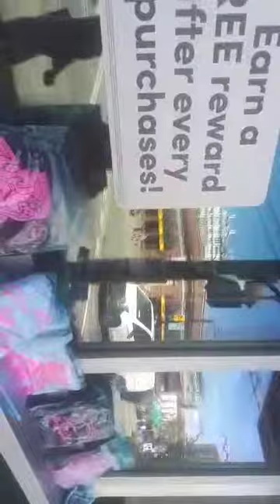May 13, 2019